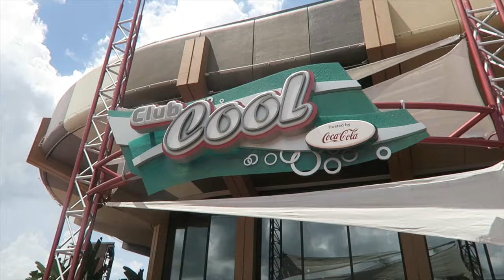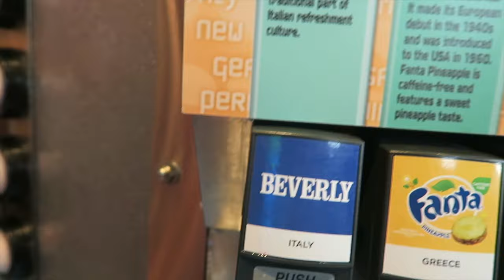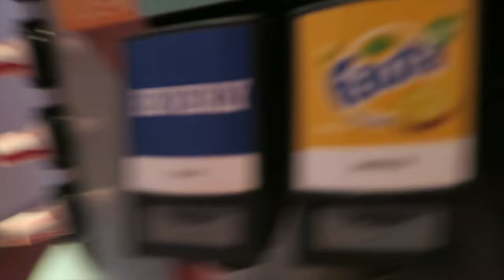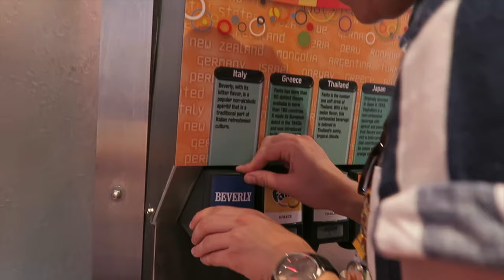breakfast at the polynesian & trying beverly in epcot | dcp 2019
All I'm gonna say is that this vlog really is a funny one.